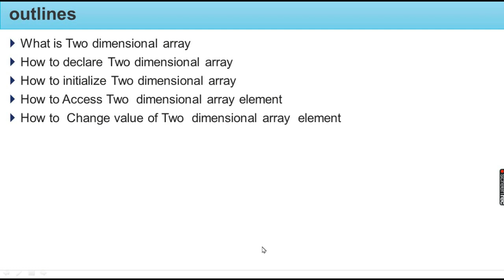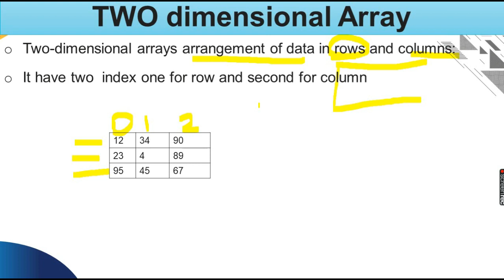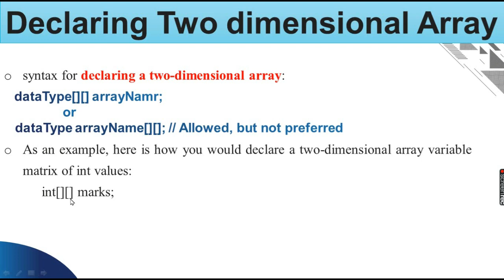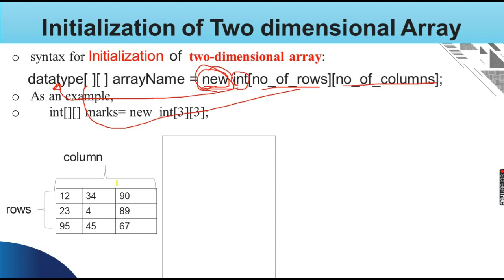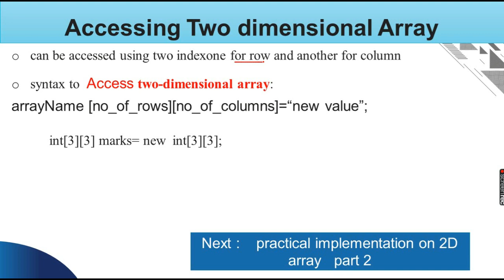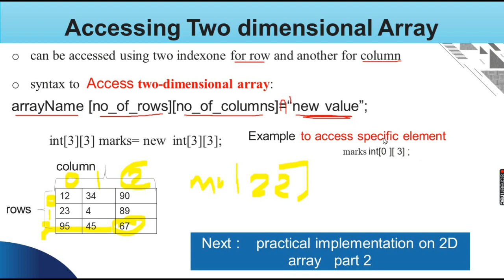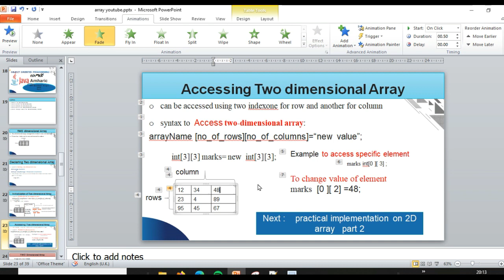Two Dimensional Arrays in Java በአማርኛ Amharic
this vedio describes basics of
two dimensional array in java with example